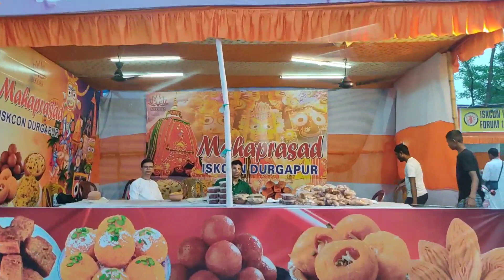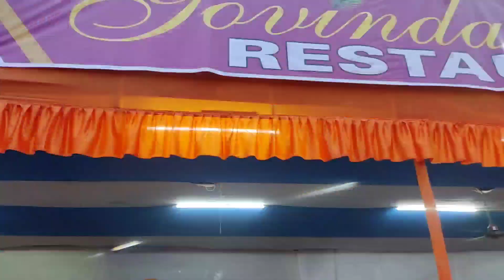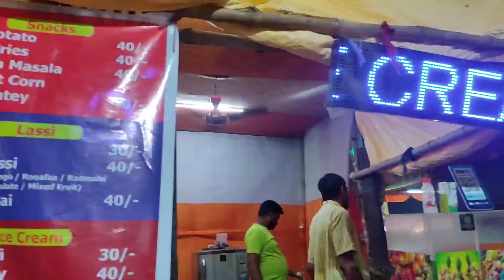Last day of Rathayatra | Puri Vlog | Iskcon Durgapur Rathayatra 2023| Rath Puri Vlog 2023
I hope you all are doing fine by the mercy of Srimati Radharani and Sri Sri Radharaman Lal ❤️🌟

WELCOME BACK TO ANOTHER EXCITING VIDEO ❤️🙏🌟

This is a short glimpse of last day of Rathayatra vlog 2023 ☺️❤️